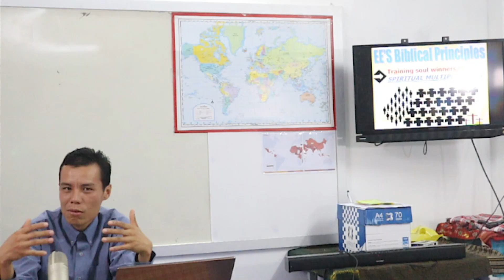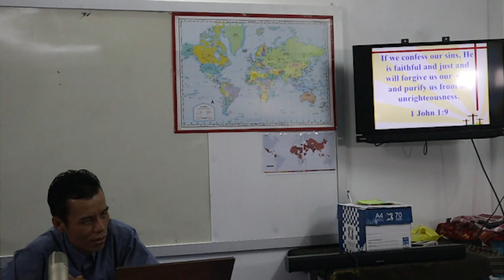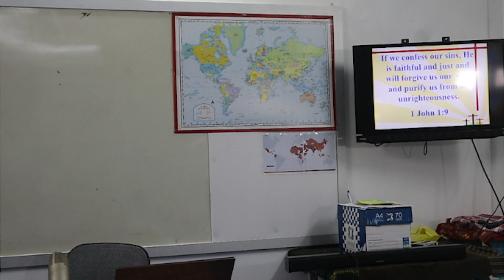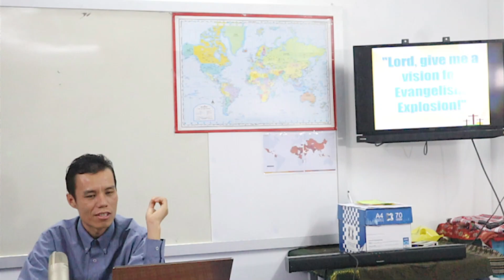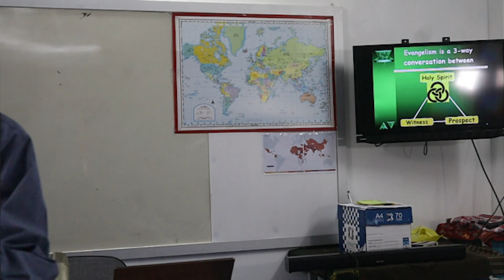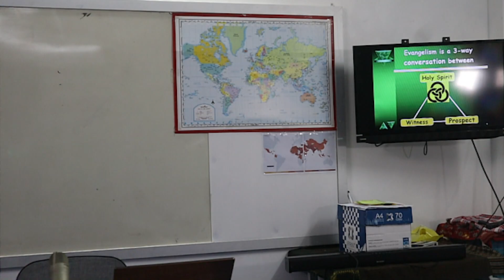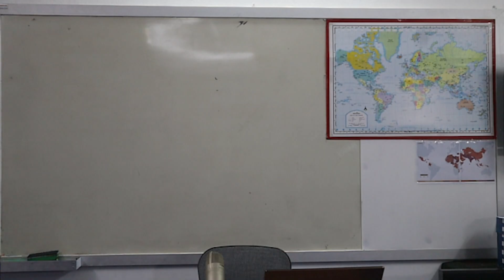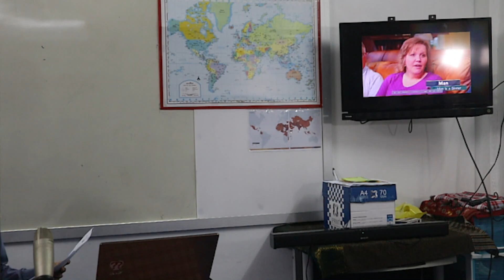CBM feb 16 session 1 of 2 EE Pastor Summer